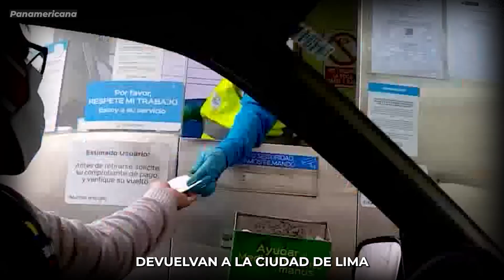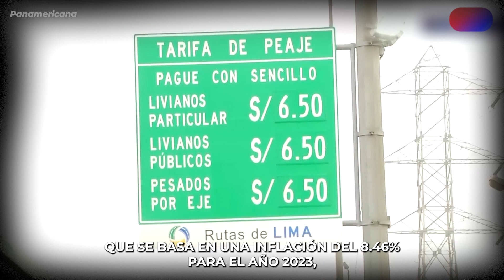RUTAS DE LIMA SUBIRÁ el COSTO del PEAJE a S/7.50, anunció RAFAEL LÓPEZ ALIAGA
El alcalde de Lima, Rafael López Aliaga, ha anunciado un aumento en los peajes de la zona norte y sur de la capital a S/ 7.50 soles, lo que ha generado preocupación y descontento. La concesionaria Rutas de Lima justifica este incremento en función de una inflación del 8.46% para 2023, que incluye un peaje de S/ 6.10, un IGV del 1.14%, y un redondeo de S/ 0.26, argumentando que cumple con los términos del contrato de concesión.

Esta medida ha llevado al alcalde López Aliaga a denunciarlo como un "abuso" y a solicitar la intervención del Tribunal Constitucional. La controversia en torno a este aumento de precios continúa sin resolverse.